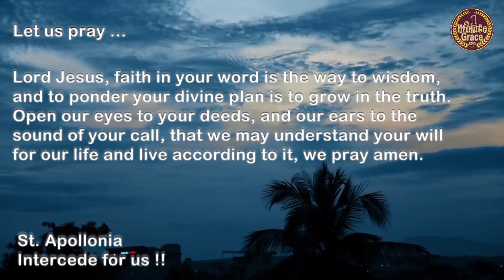St. Apollonia - Wednesday, 9 February 2022 - One Minute Grace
(Patron Saint of  dental diseases)
Lord Jesus, faith in your word is the way to wisdom, and to ponder your divine plan is to grow in the truth. Open our eyes to your deeds, and our ears to the sound of your call, that we may understand your will for our life and live according to it, we pray amen.
First Reading - 1 Kgs 10:1-10
Responsorial Psalm - 37:5-6, 30-31, 39-40
Gospel - Mk 7:14-23